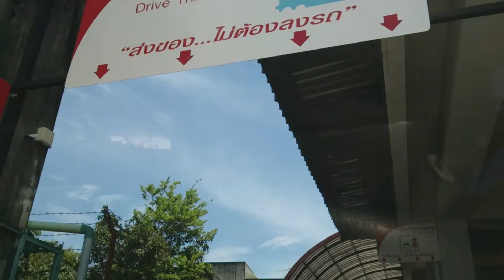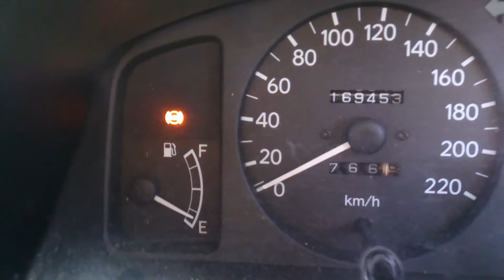CBJP: Drive Thru Post, Surat Thani, Thailand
Vlog_003

๋ีJust a free monday hanging out with JP.
I strongly want to recommend you guys in Surat Thani, Thailand, to
use this service, The DRIVE THRU POST, since it is so convenient.
Only one limitation is you are supposed to deliver 3 parcels or less a time.

Recorded with Xperia ZL.
Edited with Corel VideoStudio.